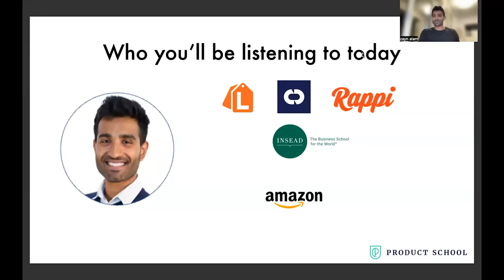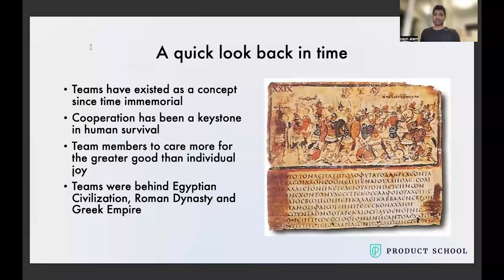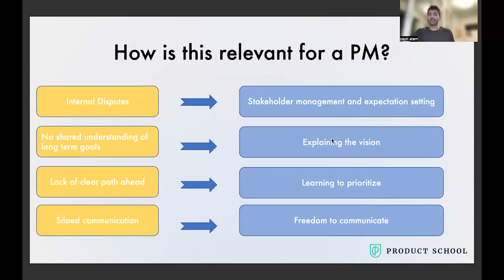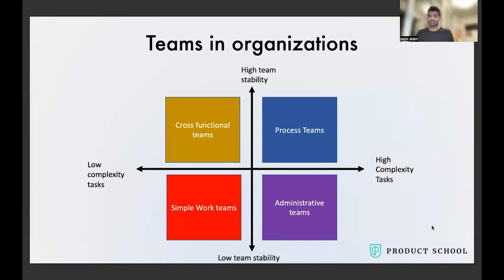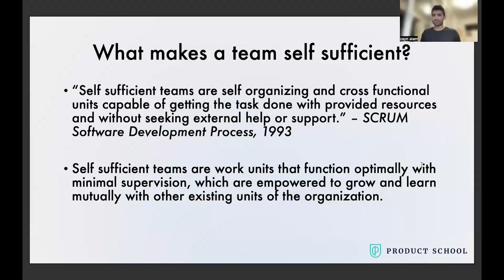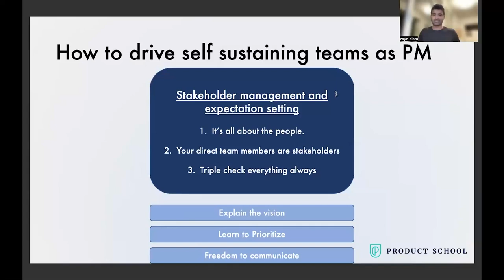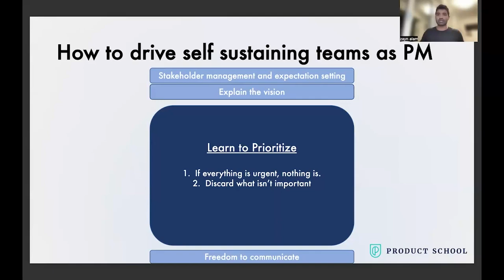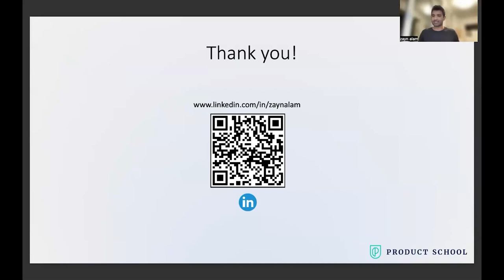Webinar: How to Create THE Self Sustaining Team by Amazon Sr PM, Zayn Alam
ABOUT THE SPEAKER:
Zayn is a Senior Technical Product Manager at Amazon. Before joining his current company, Zayn was a Product Leader at Rappi. He has a proven track record of delivering results in fast-paced, competitive environments. Zayn is a strategic thinker with a strong technical background who excels at problem-solving and driving product development.